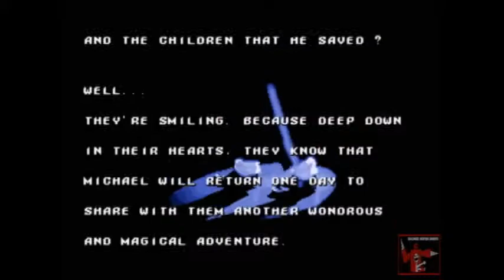Quarter Masters Michael Jackson's Moon Walker Revisited: FINALE- What Happened to Bubbles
We finish moon walker and research what happened to bubbles.

We are children Driving Robots a group of guys that are the biggest (drunk) nerds there are. We also have a plastic turtle named kyle, dont mind him though he is a screw up. We are responsible for bringing you animexperts, loot crate unboxing, drunken masters of drunkeness, and Quarter Masters.